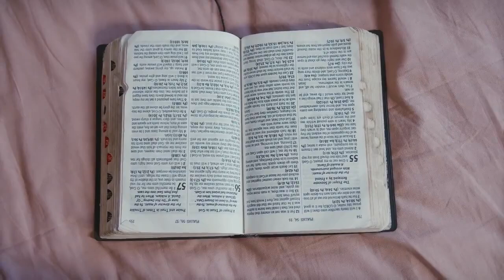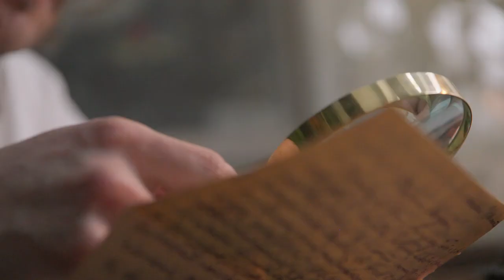ZNANSTVENIK KOJI JE SMISLIO (ŽIG ZVIJERI) UPOZORAVA SVIJET - PORUKA 2022